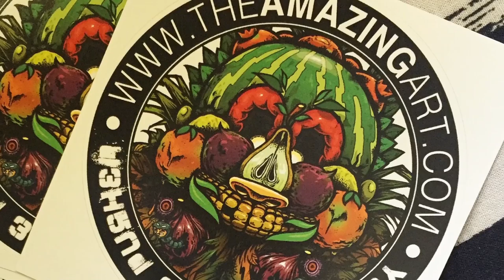Roll Art Paint .com